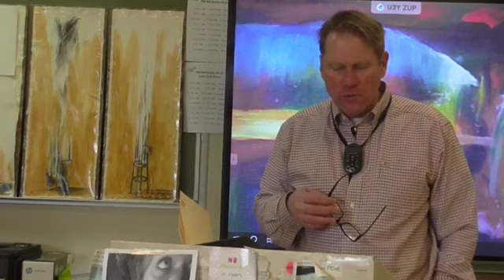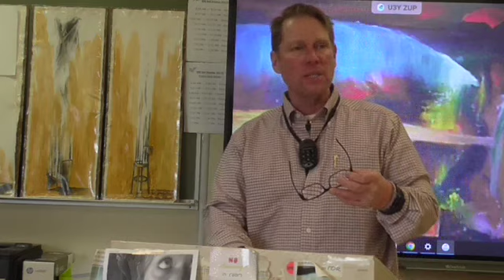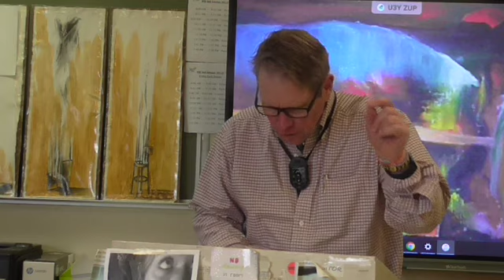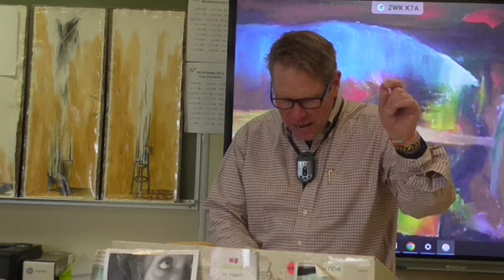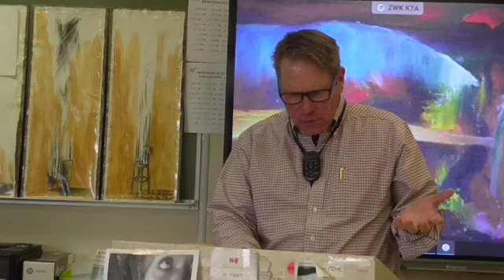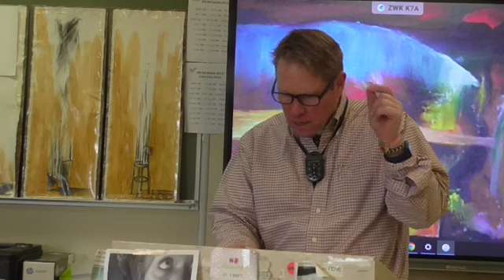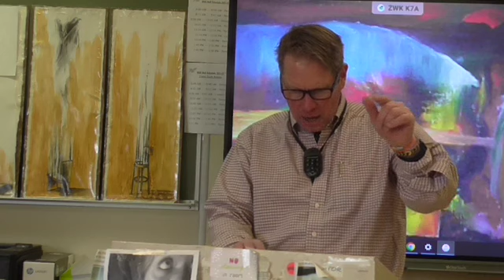Gibran’s The Prophet, #2: The Coming of the Ship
McGee of 303 and Learnstrong.net lectures on Gibran’s The Prophet, #2: The Coming of the Ship